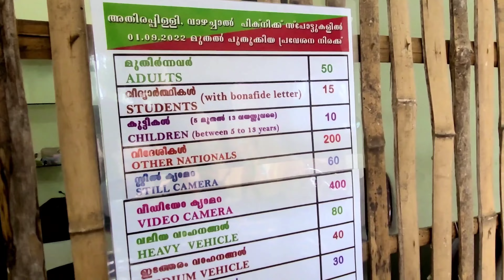வால்பாறை to அதிரப்பள்ளி பஸ் பயணம்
Valparai to Athirapalli Falls bus ride is a very dangerous yet beautiful route. I am happy to travel with you, thank you @saravananvlogs